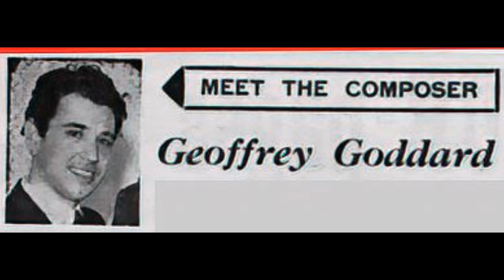Geoff Goddard - Don't You Think It's Time (Demo, Joe Meek)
Another from a list of unreleased demos by Geoff Goddard. Recorded and released in December 1962 by Mike Berry & The Outlaws.